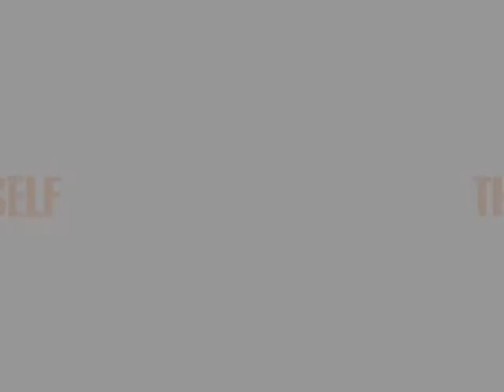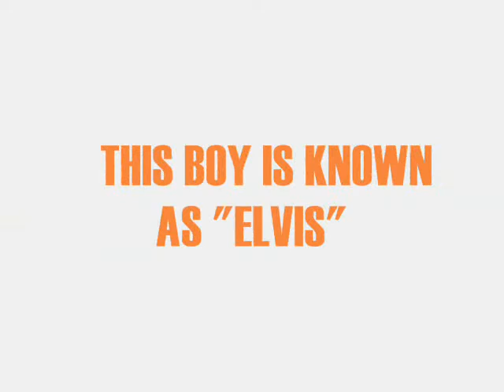Green River by Doctor Love Power and the Cheap Male Prostitutes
The CCR Song "Green River" played by
"Doctor Love Power and the Cheap Male Prostitutes". Recorded and mixed by Peter "Ray" Scheepstra.